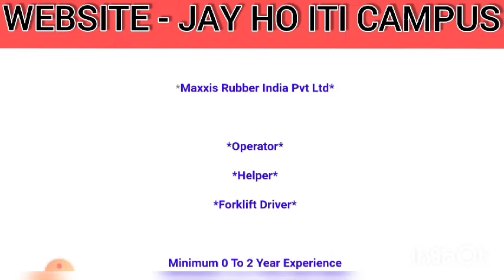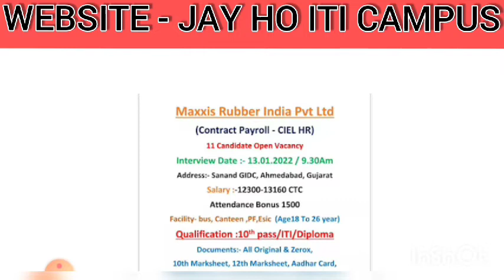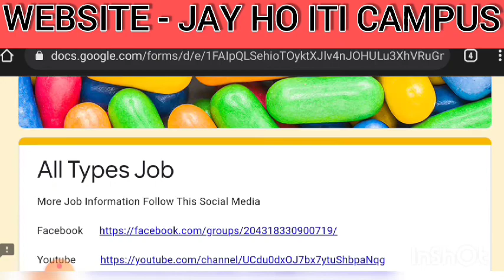Maxxis Rubber India Pvt Ltd Company Job || Job in Maxxis Tyre Company || Sanand GIDC Job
Maxxis Rubber India Pvt Ltd Company Latest Recruitment for ITI Pass Out Job